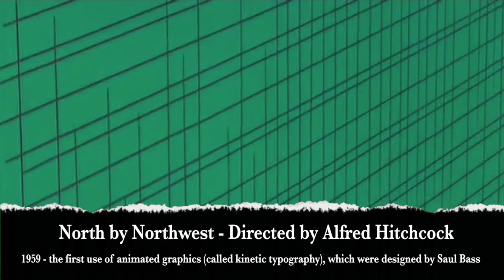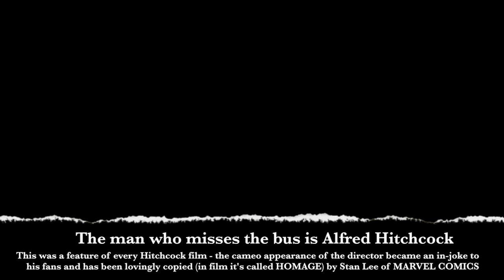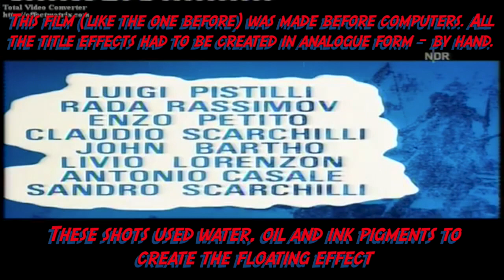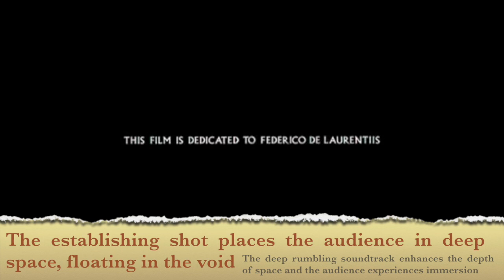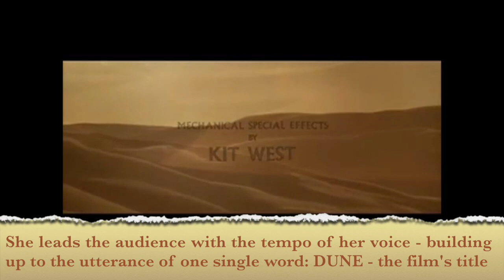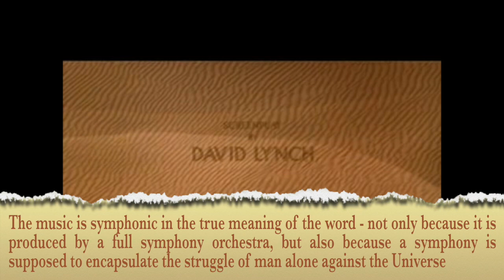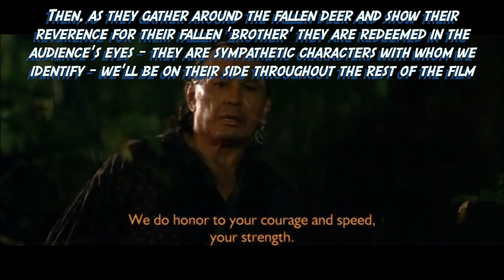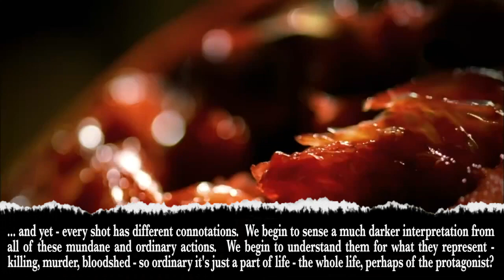Film Opening Sequence Examples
Several Opening Sequences to review for AMVC Media